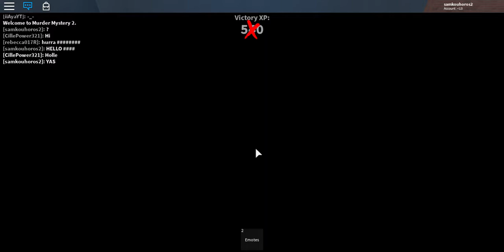Roblox MURDER INOOCET A SHERIFF